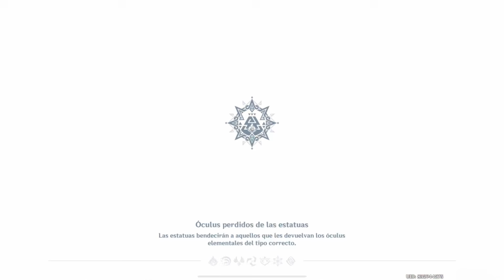Todas las 91 QUENEPAS EN 6 MINUTOS | RUTA FACIL | Kachina | Genshin Impact 5.0💥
Genshin Impact  5.0  Natlan 💥

Un abrazo 🫂 y hasta la próxima🤍